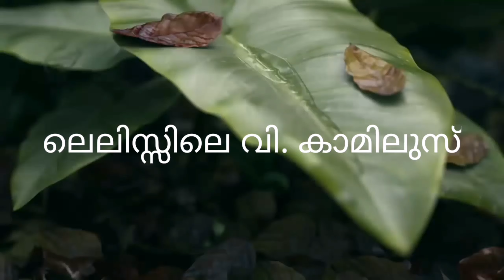അനുദിന വിശുദ്ധർ | Saint of the Day | ജൂലൈ 14 | ലെലിസ്സിലെ വിശുദ്ധ കാമിലുസ്